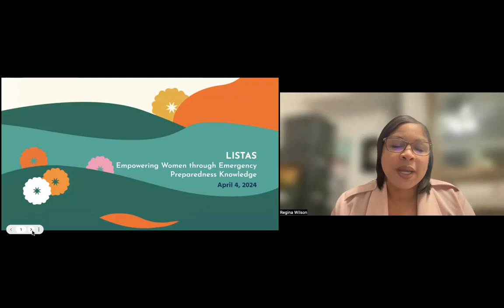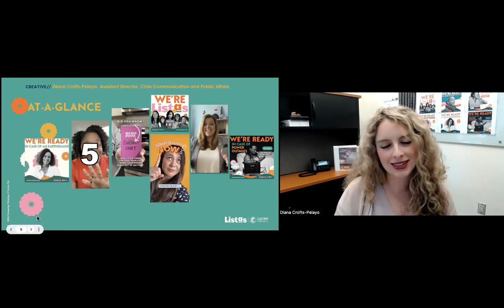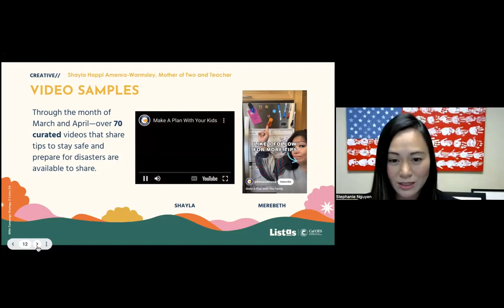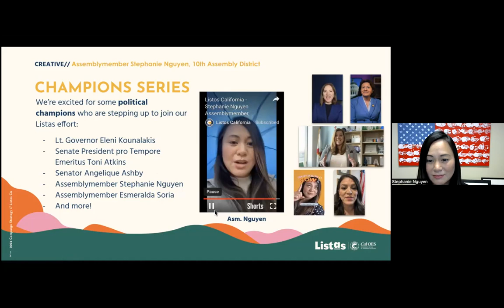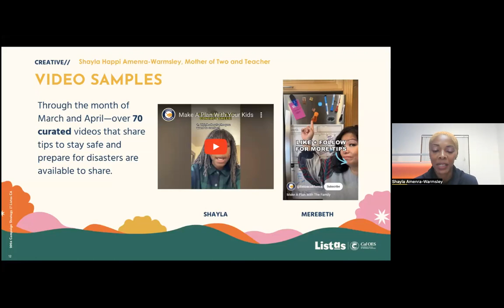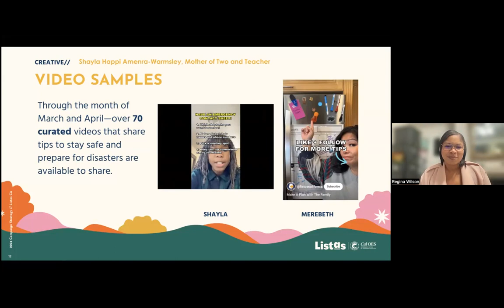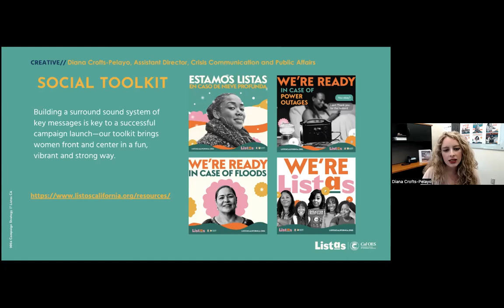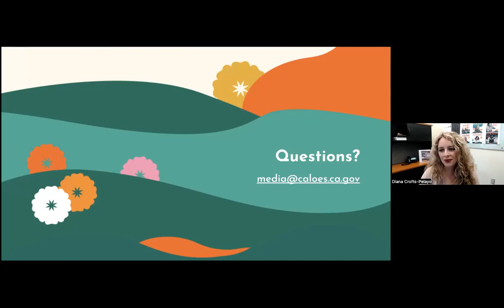‘Listas’ Campaign Enlists Women — Backbone for State’s Emergency Preparedness | 4/4/24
Ethnic Media Services and California Black Media will present a statewide ethnic media briefing aimed at raising awareness about Listas California, a first-of-its kind effort by the California Governor’s Office of Emergency Services (Cal OES) to empower women with emergency resilience knowledge.

Listos California 2023 research identified key demographic groups that would benefit from additional resources to help them prepare for disasters, with women being one of the leading groups primed for additional engagement. Acting on this research, Cal OES launched Listas California in March during Women’s History Month.

Since 2019, Listos California has succeeded in reaching millions of Californians who otherwise wouldn’t have access to lifesaving emergency preparedness information.

Guest Speakers
- Diana Crofts-Pelayo, Assistant Director, Crisis Communication & Public Affairs, California Governor’s Office of Emergency Services (Cal OES)
- Stephanie Nguyen, Assemblymember, District 10
- Shayla Happi Amenra-Warmsley, a mother of two and a teacher